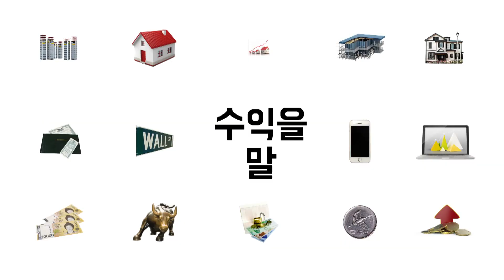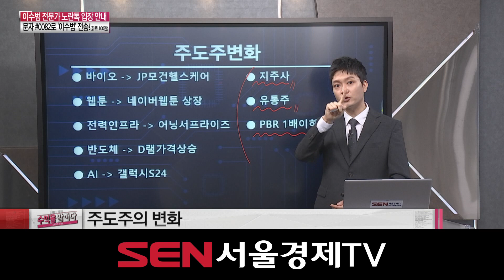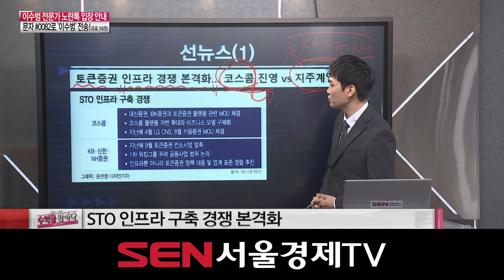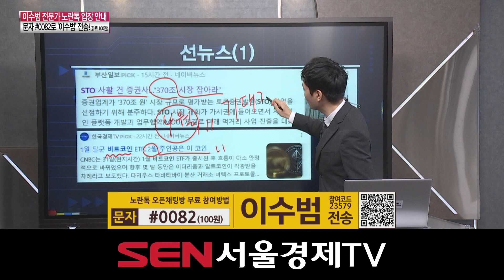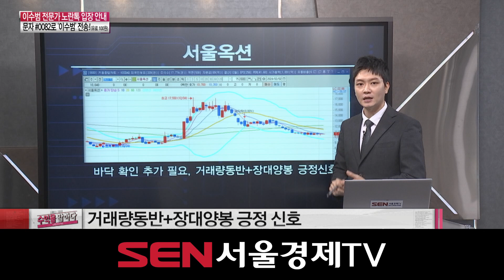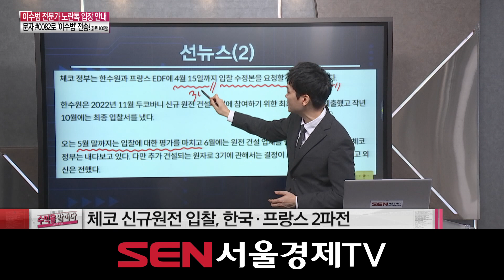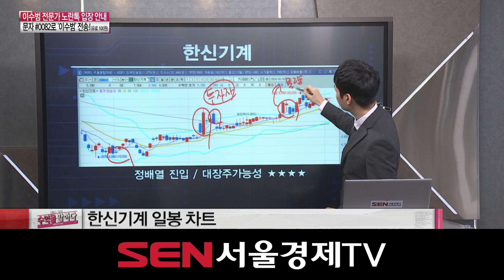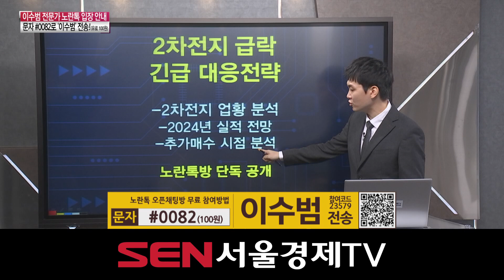수익을 말하다_304회_20240210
페이스북

 / sentvthesen
인스타그램

 / sen__tv